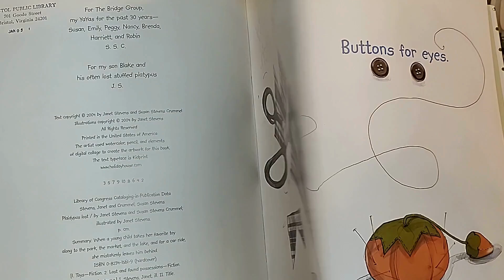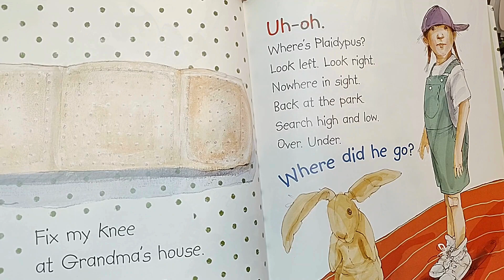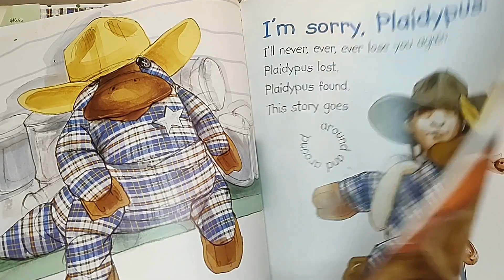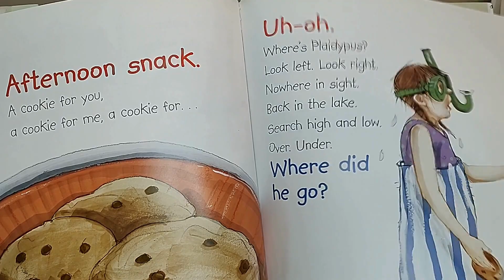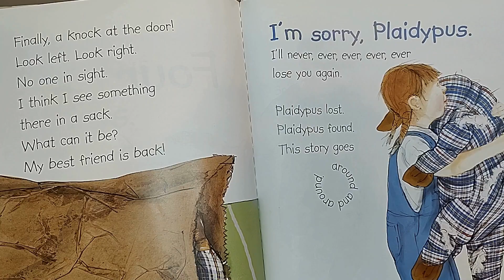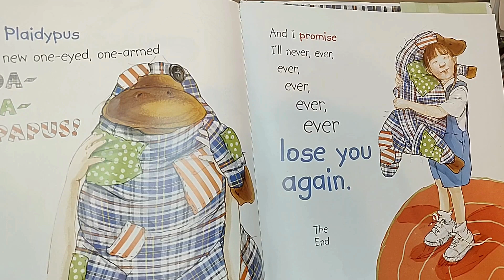READ ALOUD Children's Book - Plaidypus Lost